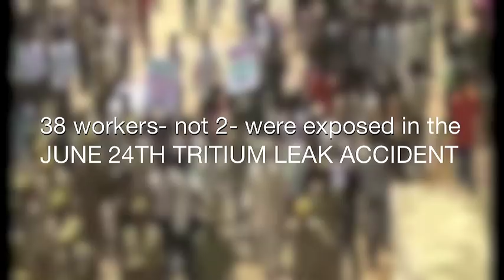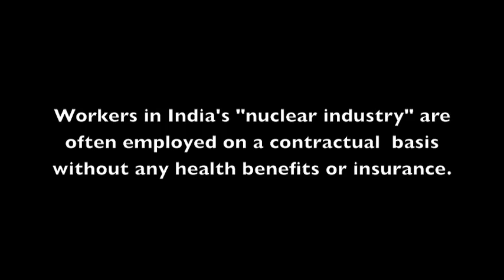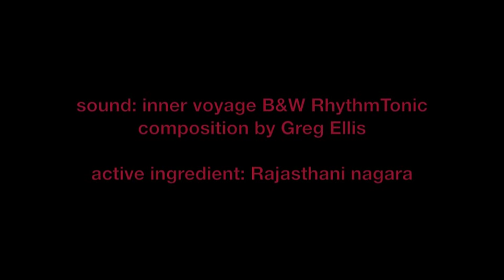Rawatbhata Radiation Leak 6.24.12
Rajasthan's Rawatbhata Atomic Power Plant was the site of a tritium leak on June 24th, 2012. The "incident" that went unreported for 5 days was an accident that exposed 38 workers to radioactive tritium.  Insufficient care and medical attention was provided to these workers. 22 were contractual workers and rest were regular employees or RAPP.